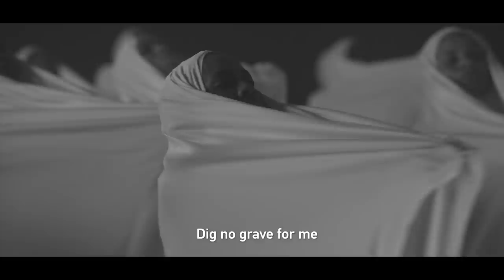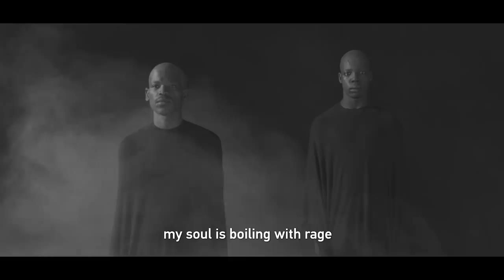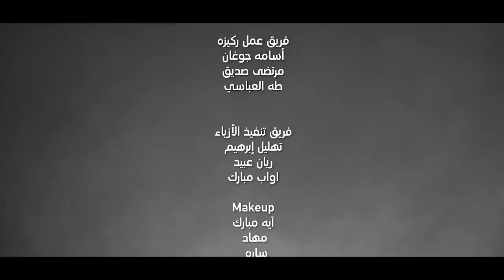الكورال - قلبي علي وطني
اداء: كورال كلية الموسيقي والدراما
كلمات: محمد فتاح الفيتوري
إخراج: الطيب صديق
إنتاج: نوس ميديا للانتاج الاعلامي